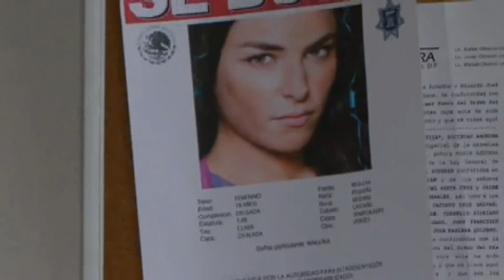La Gata | Ines es buscada por la policia